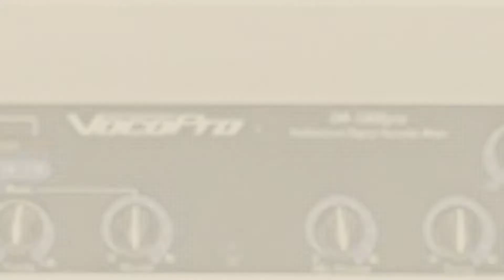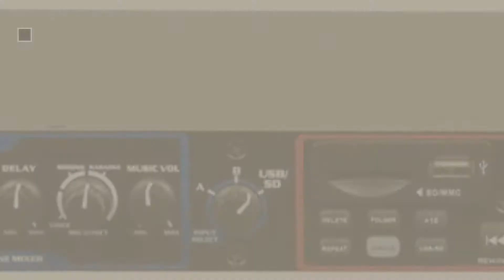Vocopro Dj Mixers, Top 10 Collection // New & Popular 2017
New! 2019 Black Friday / Cyber Monday Studio Recording Equipment Deals and Updates.

Black Friday / Cyber Monday VocoPro DA-1000 Pro Professional 3 Mic Digital Echo Mixer by VocoPro

Black Friday / Cyber Monday VocoPro DA-2200Pro Professional Digital Key Control/Digital Echo Mixer by VocoPro

Black Friday / Cyber Monday Vocopro PA-PRO-900 900W Powered Professional Karaoke Mixer+Bluetooth Receiver by VocoPro

Black Friday / Cyber Monday VocoPro DA-X10Pro Worlds First Karaoke Mixer with Vocal Enhancer by VocoPro

Black Friday / Cyber Monday VocoPro KJ-7808RV Professional KJ/DJ/VJ Mixer with DSP Mic Effect and Digital Key Control by VocoPro

Black Friday / Cyber Monday VOCOPRO SDR-MIX Home Karaoke System by VocoPro

Black Friday / Cyber Monday VocoPro KJ-6000 2 Channel, 4 Mic Input Mixer With Digital Key Control and Vocal Eliminator by VocoPro